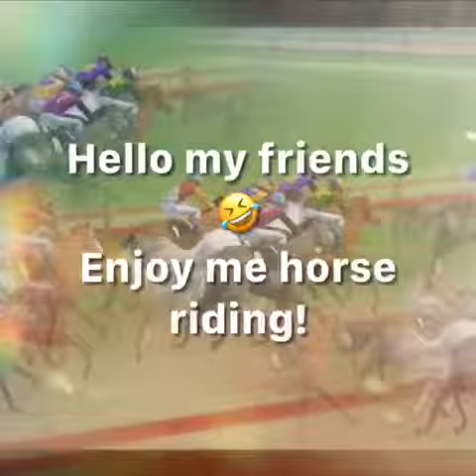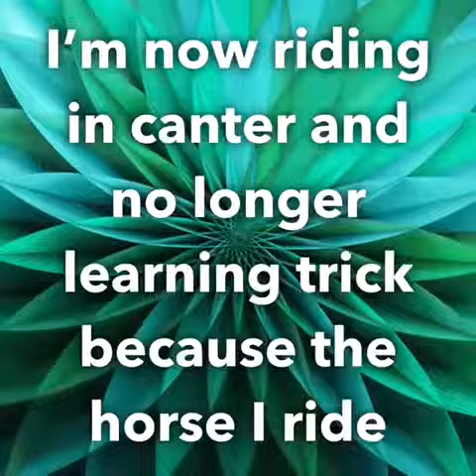OMG!!! HE REARED UNEXPECTEDLY!!!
Well this is me riding about 13 weeks in of horse riding.this is a very old video it’s funny, what kind of vids would you guys like to see?